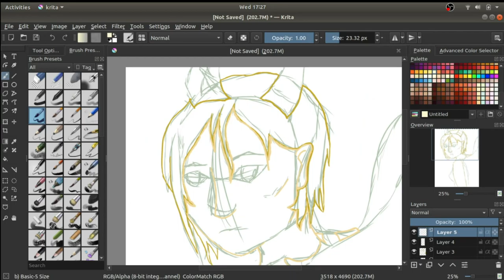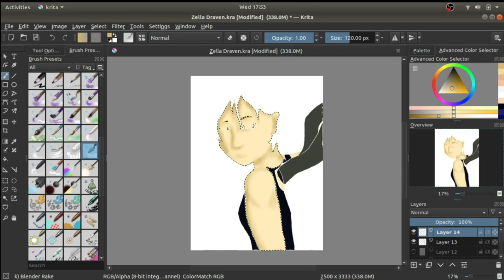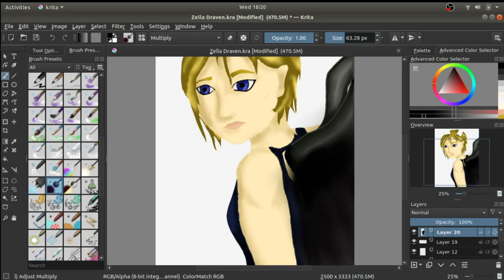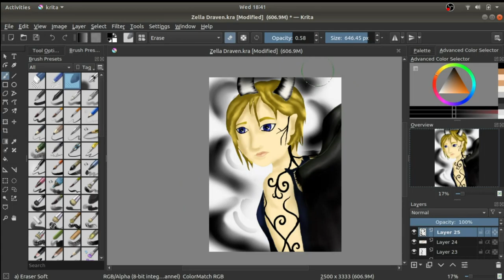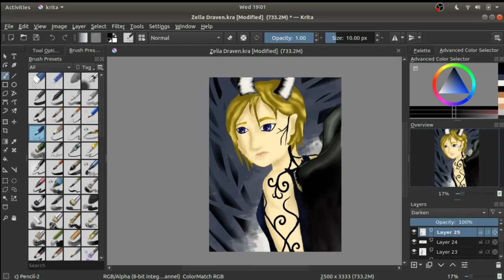Zella Draven [SPEED ART]